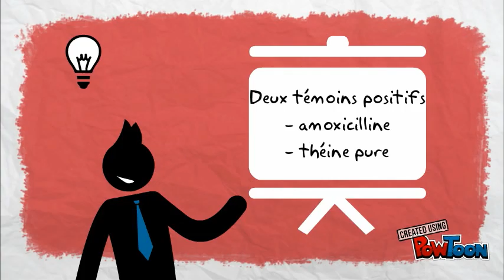PTA en moins de 4 min "Le thé"